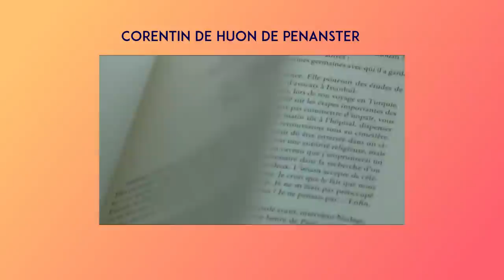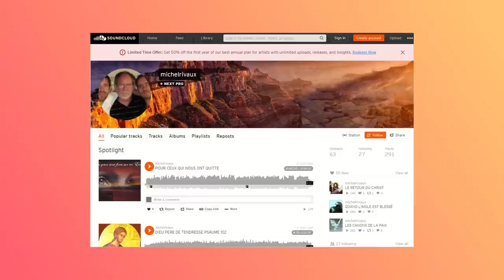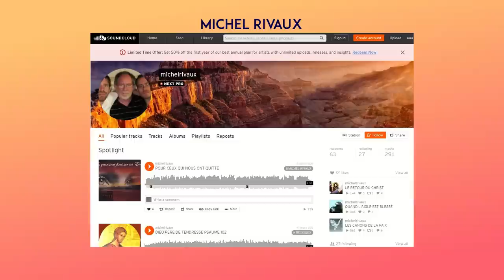L'unique église qui a résisté à une éruption volcanique : Notre Dame des Laves & Vierge au parasol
L'ile de la Réunion abrite un volcan très actif appelé Piton de la Fournaise. Les habitants y sont habitués aux éruptions qui se produisent généralement dans l'enclos du volcan sans poser de problèmes. Cependant, en Mars 1977, des fissures volcaniques s'ouvrent en dehors de l'enclos, entraînant une coulée de lave qui se dirige vers la ville de Sainte-Rose. Les habitants sont obligés d'évacuer, et bien que seulement quelques maisons soient détruites lors de la première coulée, une seconde plus importante cause une grande destruction, coupant la route nationale, engloutissant la gendarmerie et la station-service. La coulée s'approche finalement de l'église "Enfant Jésus de Prague". Étonnamment, la lave s'arrête subitement et n'entre pas dans l'église, ce qui est considéré par les habitants comme un miracle. L'église  résiste à une éruption volcanique et  est renommée "Notre-Dame des laves", en hommage à la Vierge Marie, qui est aimée à la Réunion. Les habitants considèrent que Marie a joué un rôle dans l'histoire et une représentation unique au monde s'y trouve il s'agit de "La Vierge au parasol"

0:00​ • Introduction
1:38​ • Titre
1:43 • Présentation de l'île de la Réunion
02:33 • Eruption de Mars 1977
05:33​ • La Vierge au parasol
06:39​ • Conclusion
07:47​ • Corentin Huon de Penanster
09:17 • Michel Rivaux